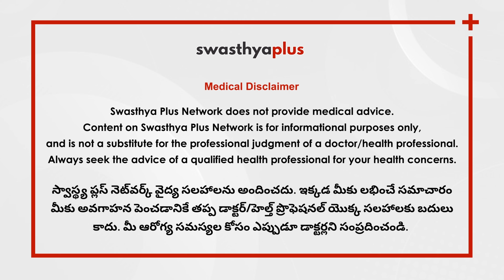PCOS మరియు చర్మం | Does PCOS Affect Your Skin? in Telugu | Dr Madhavi Pudi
PCOS అనేది పునరుత్పత్తి వయస్సు గల స్త్రీలలో సాధారణమైన హార్మోన్ల రుగ్మత. PCOS చర్మంపై ప్రభావం చూపుతుంది మరియు మొటిమలు, జుట్టు రాలడం, చర్మంపై నల్లటి మచ్చలు, అధిక ముఖం మరియు శరీర జుట్టు పెరుగుదల మొదలైన వాటికి కారణమవుతుంది. చర్మవ్యాధి నిపుణురాలు డాక్టర్ మాధవి పూడితో మాట్లాడి, PCOS చర్మాన్ని ఎందుకు ప్రభావితం చేస్తుంది మరియు దానిని ఎలా నయం చేయవచ్చు అనే దాని గురించి మరింత తెలుసుకుందాం.

ఈ వీడియోలో,

PCOS మీ చర్మాన్ని ఎలా ప్రభావితం చేస్తుంది? (0:00)
PCOS చర్మాన్ని ఎందుకు ప్రభావితం చేస్తుంది? (2:25)
PCOS చర్మానికి మనం ఎలా చికిత్స చేయవచ్చు? (4:24)
మీరు PCOS మొటిమలను నిరోధించగలరా? (7:20)
దీన్ని నియంత్రించడానికి పని చేసే హోమ్ రెమెడీస్ ఏమైనా ఉన్నాయా? (7:53)

PCOS is a hormonal disorder common among vulva-owners of reproductive age. PCOS does affect the skin and can cause acne, hair loss, dark patches on the skin, excessive facial and body hair growth, etc. Let's know more from Dermatologist Dr Madhavi Pudi and know more about why PCOS affects the skin and how we can control it?

How does PCOS impact your skin? in Telugu (0:00)
Why does it affect the skin? in Telugu (2:25)
How can you treat your PCOS skin? in Telugu (4:24)
Can you prevent PCOS acne? in Telugu (7:20)
Are there any home remedies that work to control/manage this? in Telugu (7:53)